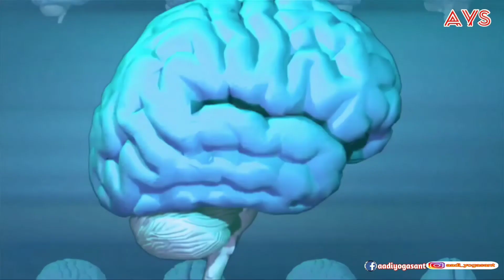जामुन खाने के फायदे| benefits of blackberry | face ke liye aushdhi @Aadiyogaasant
जामुन के औषधीय फायदे| benefits of blackberry | face ke liye aushdhi ‎@Aadiyogasant